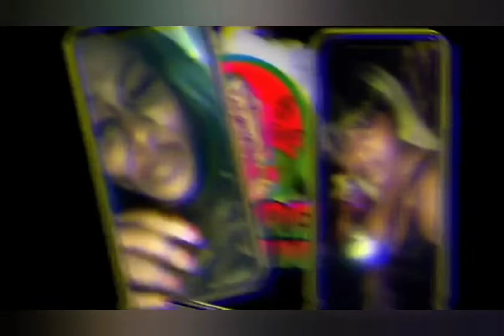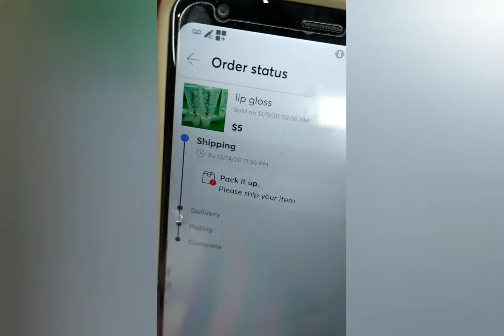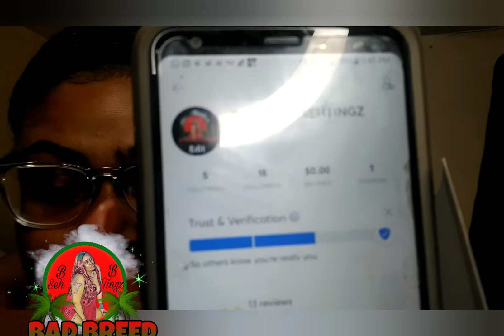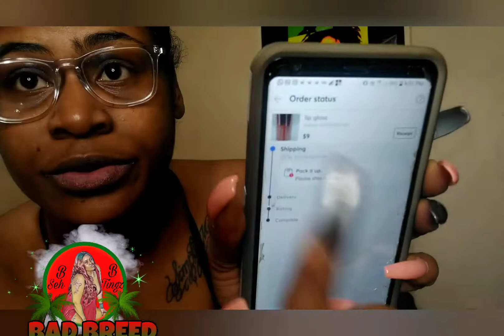watch me package orders|No website,NP sell on mercari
good morning 🌞 babieee
I do my best to share some good information 😊
comment done cool video ideas.

sell on macaroni,  if you have no website for FREE!!!
Sign up for Mercari and get up to $30.

business ig:
I'm on Instagram as @badbreed_sehtinhz. Install the app to follow my photos and videos.